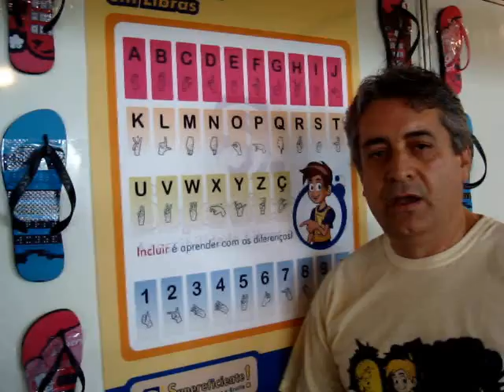Materiais pedagógicos inclusivos estão no mercado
II Salão de Negócios da Acessibilidade Reabilitação e Inclusão Social: brinquedos, materiais pedagógicos, sandálias e jogos com tradução em braile e em libras. Veja explicação do gerente comercial Nelson Júnior.